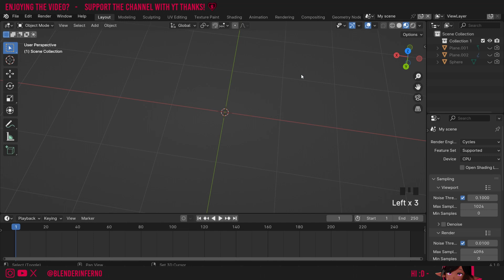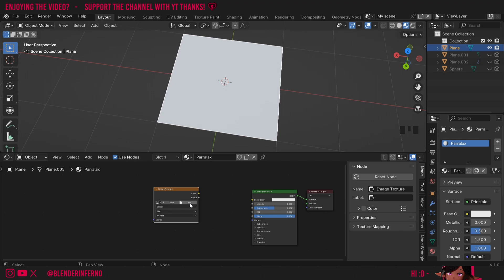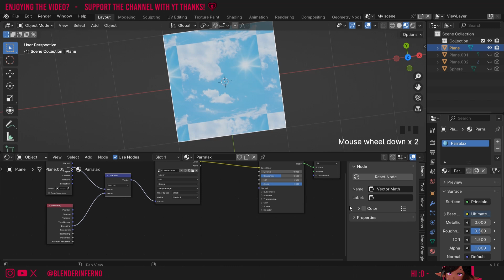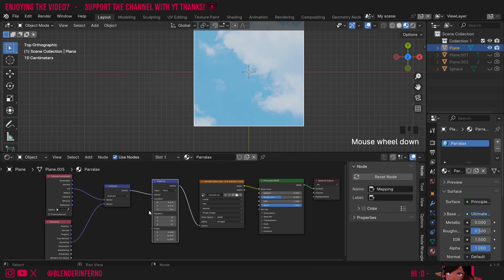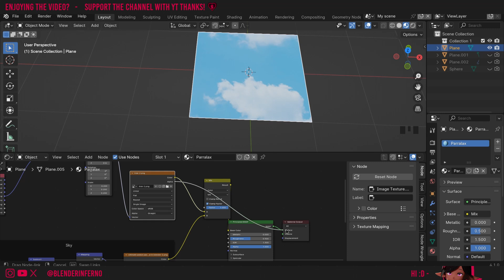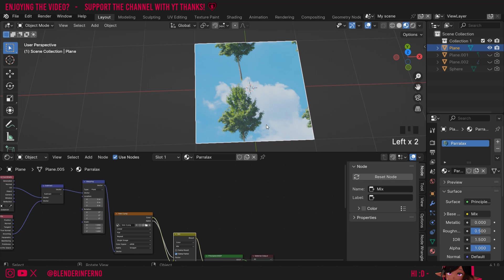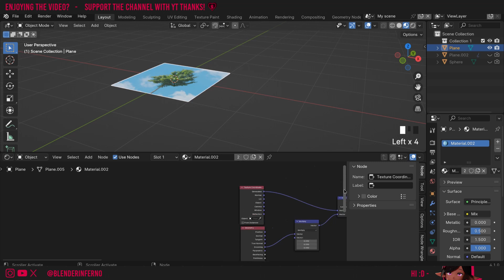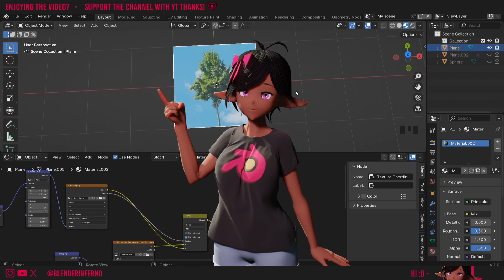Blender 4.1 Parallax Occlusion Mapping for Beginners!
Learn about Parallax occlusion mapping for beginners in Blender 4.1! Also massive thank you to @JIFcreamypeanutbutterTF2 for the video suggestion!

Timestamps:

00:00 What is Parallax Occlusion Mapping?
00:33 Setting up the blender workspace
01:10 Node set up for parallax occlusion mapping in blender
08:54 A common Parallax mapping issue